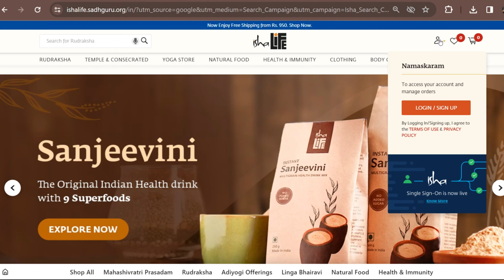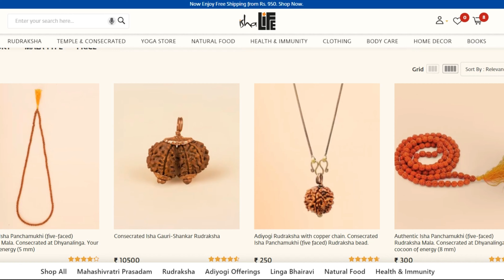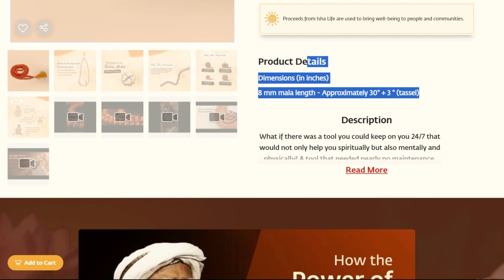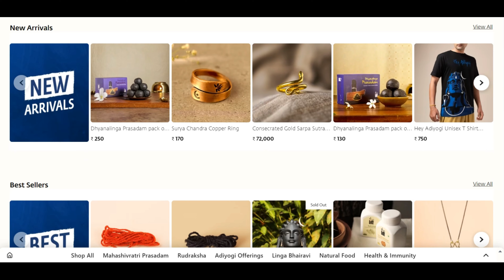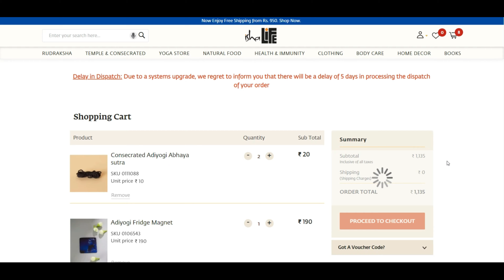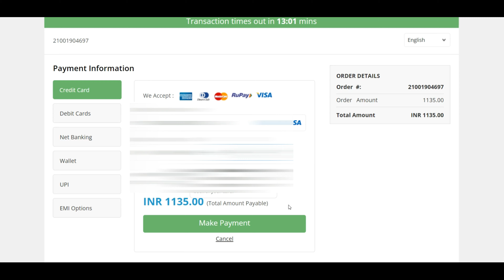How to buy isha life products | how to cancel Isha orders!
GEAR USED:-
Tripod 1
Tripod 2

Credit Unsabko jinka HARD WORK mene is video me use kiya hai so thank you very much 🙏, Mujh Jaise small creator ki help karne ke liye
Please angry mat hona!!

how to shop from isha shoppe
how to shop from isha life
rudraksha mala from isha shoppe
isha foundation
isha life
how to buy isha products online
isha life products
isha shoppe rudraksha mala review
isha shoppe se shopping kaise kare
how to buy isha product
how to buy isha products
how to order isha product
how to order isha products
isha shoppe rudraksha
isha shoppe experience
how to cancel isha life order